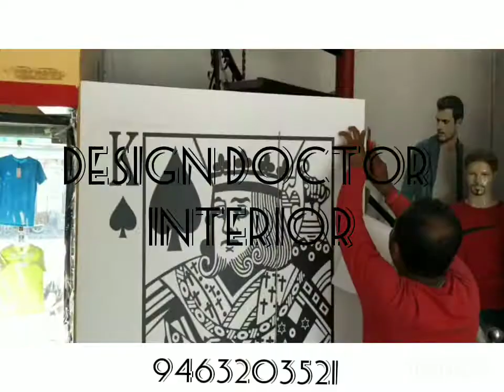DESIGN DOCTOR INTERIOR WORKS.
Deals in walpapers artificial grass etc.